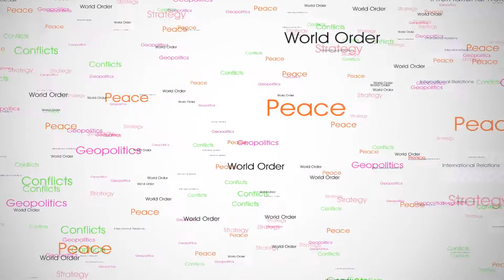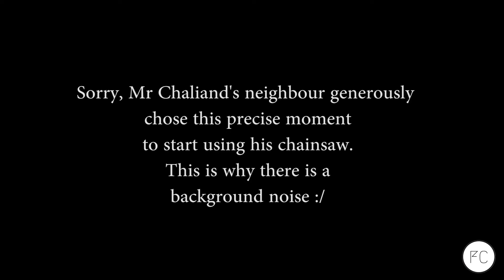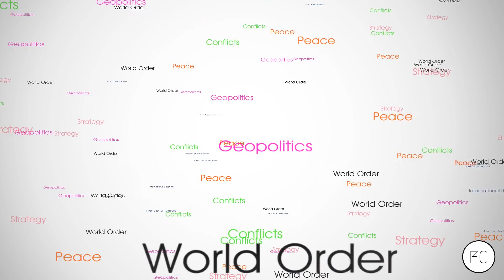How to work in International Relations? Interview Gérard Chaliand #06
This is the 6th part of an interview that I conducted with Gérard Chaliand.
The autors Mr Chaliand talks about: Ibn Khaldun, Thucydides, Clausewitz.

His books we talk about in the 7th part:

The Art of War in world history - Gérard chaliand

Anthologie Mondiale de la stratégie - Gérard Chaliand - Publié chez Robert Laffont

The poems:

Feu Nomade - Gallimard